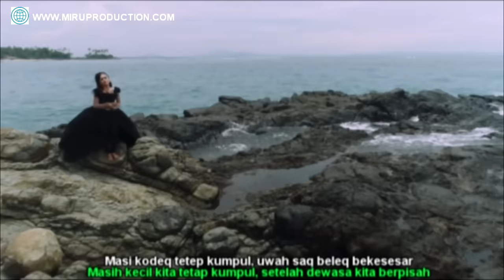TANJUNG RINGGIT GUE RAKSASE (Album Gue Raksase) Official Video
TANJUNG RINGGIT

Song Created : Bucu Telu
Artist: Erni Ayuningsih
Lips. : Erni Ayungingsih
Arr.: Mahkota Record

MIRU PRODUCTION IS THE BEST